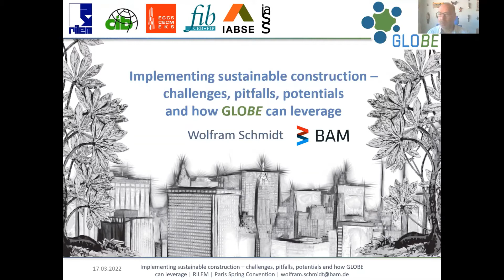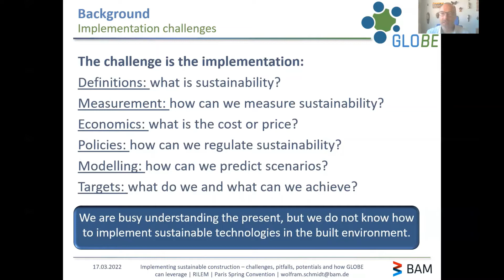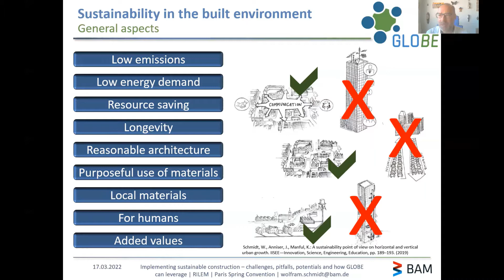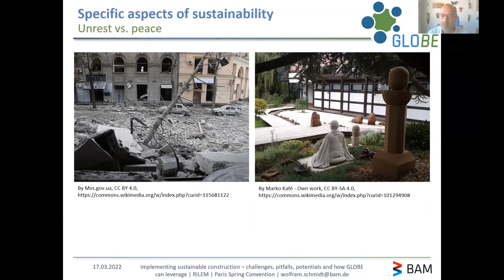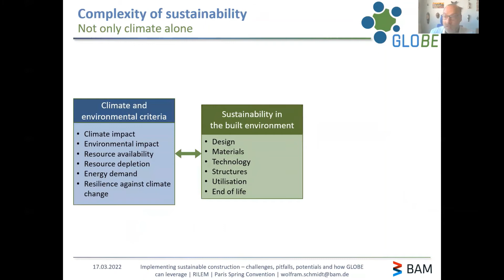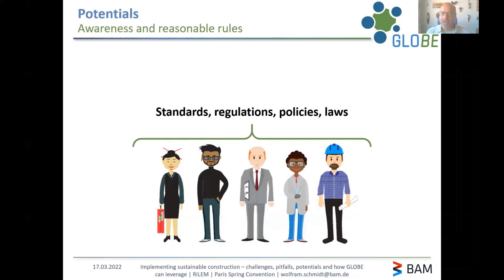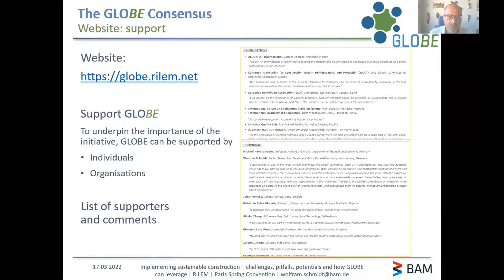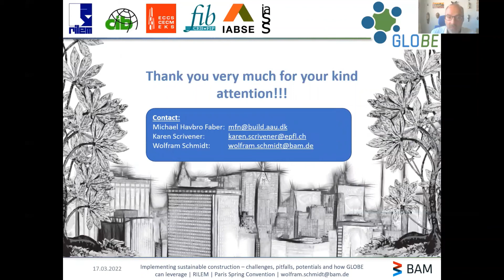Implementing sustainable construction and how GLOBE can leverage by Dr. Dipl.-Ing Wolfram Schmidt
Abstract title: Implementing sustainable construction – challenges, pitfalls, potentials and how GLOBE can leverage

Speaker: Dr. Dipl.-Ing Wolfram Schmidt

Among the players and stakeholders in the built environment, there is consensus that materials, construction, and structures have to become more environmentally friendly, energy saving, and sustainable. Policies, regulations, and instruments are being discussed or have already been taken on global and local level to support this. Nevertheless, the implementation of more sustainable actions in real life is happening too slowly. The presentation will elaborate on the challenges, identified bottlenecks but also potentials toward more accelerated processes. The GLOBE Global Consensus on Sustainability in the Built Environment can become a game changing initiative by bringing the relevant key players together and develop policy advice strategies based on science and the collective experiences of international associations such as RILEM, IABSE, FIB, CIB, ECCS, IASS, and JCSS. An introduction into the background will be given as well as the next urgent actions to be taken by GLOBE.

ABOUT RILEM:

The mission of RILEM is to advance scientific knowledge related to construction materials, systems and structures and to encourage transfer and application of this knowledge world-wide.

This mission is achieved through collaboration of leading experts in construction practice and science including academics, researchers, testing laboratories and authorities.